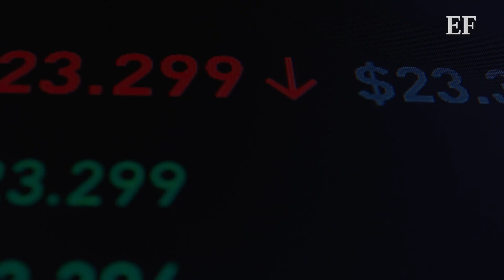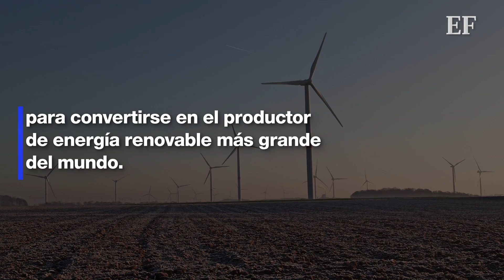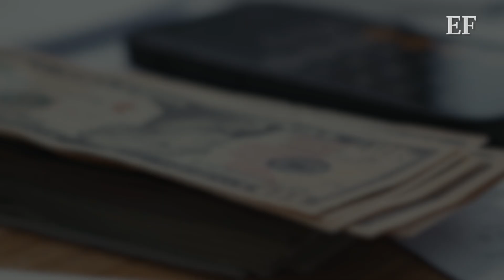¿Quién es GAUTAM ADANI? 🤔 El TERCER hombre más RICO DEL MUNDO 💰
Pocos fuera de la India habían oído hablar de Gautam Adani, empresario indio que se ha convertido en la tercera persona más rica del mundo con una fortuna valuada en 137 mil 400 millones de dólares.

Esta es la primera vez que una persona asiática ingresa a los tres primeros del Índice de multimillonarios de Bloomberg, su conciudadano Mukesh Ambani y el chino Jack Ma nunca llegaron tan lejos.